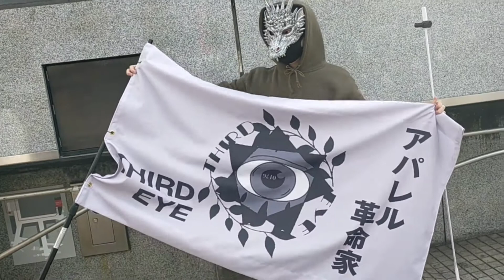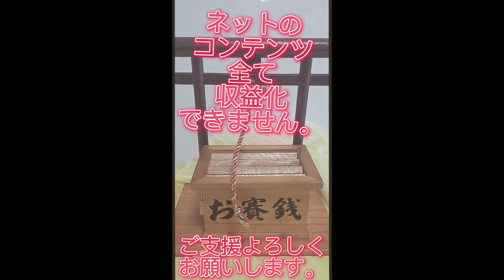渋谷インタビュー第34弾！168～171人編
株アクトワンサービス片山さんとのコラボ企画！

ショートムービー第77弾！

インタビュー第34弾！

本チャンネルが危機です！

 今後は、基本的にこちらに動画をアップ します。 こちらのサブチャンネルも登録よろしくお願いします。

日々、ネットや街宣活動などを通して、今問題になっている社会問題に対して活動をしています。 毎日更新中！

皆さんのご支援のお陰で、この活動が続けられます。 私の活動に賛同して下さる方、ご支援よろしくお願いします。

ネット収益がなぜか、どこのコンテンツでもできないので、ぜひよろしくお願いします。

Amazon支援物資

ゆうちょ銀行から 社会活動家mii(シャカイカツドウカミー) 記号番号：振替：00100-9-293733 (当座：〇一九店 293733) ゆうちょ以外からは下記からお願い致します。 社会活動家mii(シャカイカツドウカミー) (019店当座0293733)